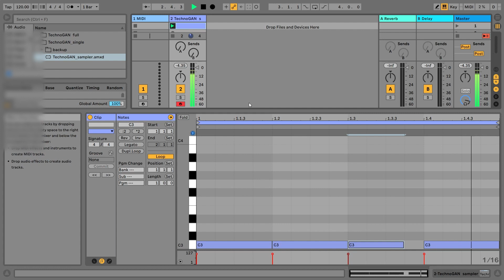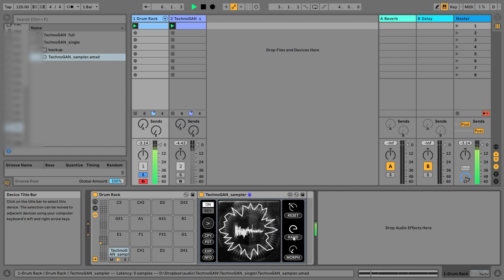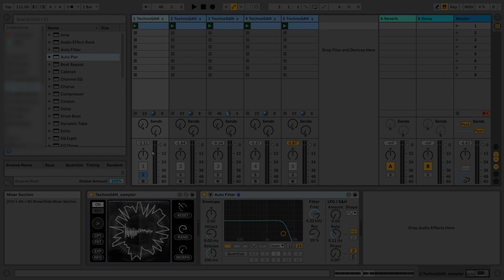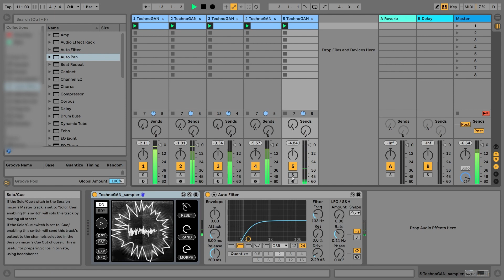TechnoGAN sampler quickdemo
sound demo and overview of TechnoGAN_sampler Max For Live instrument, using only sample material created by TechnoGAN, an AI Neural Network trained to create qarter-note techno like samples.